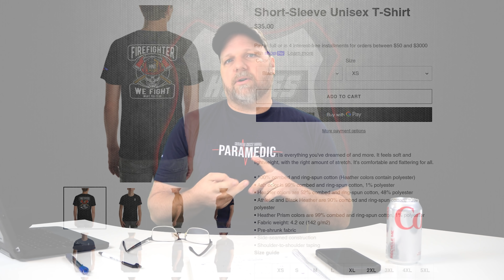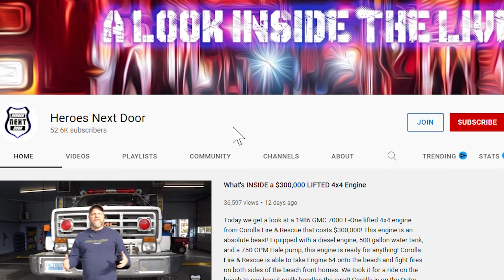We're GIVING AWAY a Fire Truck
This week we talk about 2021 and what we have planned for 2022. One of our biggest goals is to give away a fire truck! Our goal with the channel has always been to grow the fire, ems, and police services. Through growing our channel we can help other services even more! We understand that not everyone can afford to buy merch or join our membor program, THAT IS TOTALLY FINE, but you can help us get to the next level by subscribing, hitting notifications, liking our videos, and sharing our videos! We really appreciate everyone who watches our video and subscribes, we wouldn't be where we are without all of you! Thank you to you all!

Verse of the day:
Don’t worry about anything; instead, pray about everything. Tell God what you need, and thank him for all he has done.
Philippians 4:6